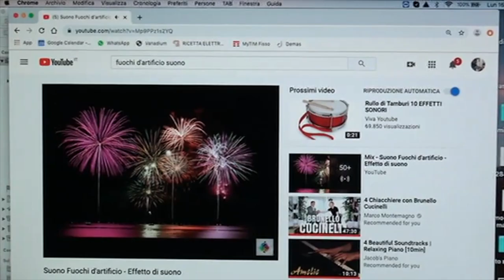Abituare il cane ai fuochi d'artificio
Il tuo amico a 4 zampe è terrorizzato dai botti o dal temporale? Ecco come fare!